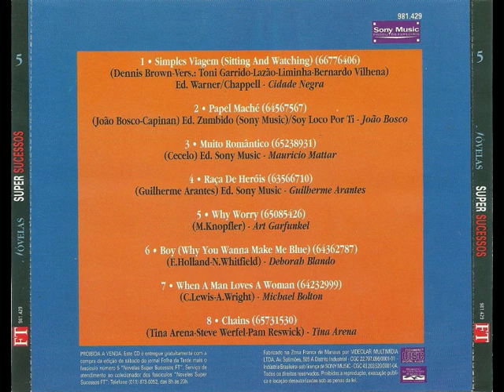Novelas Super Sucessos FT - Vol. 05 (2005)